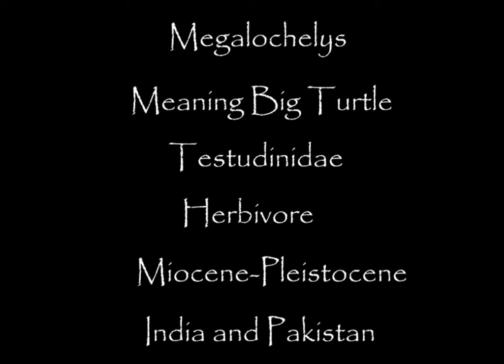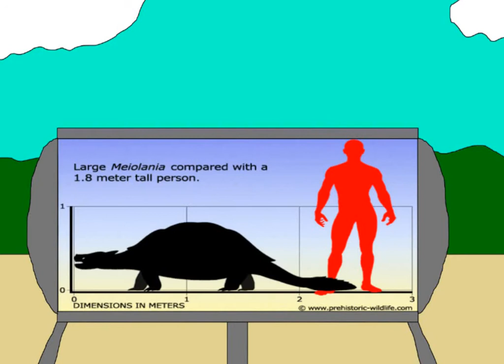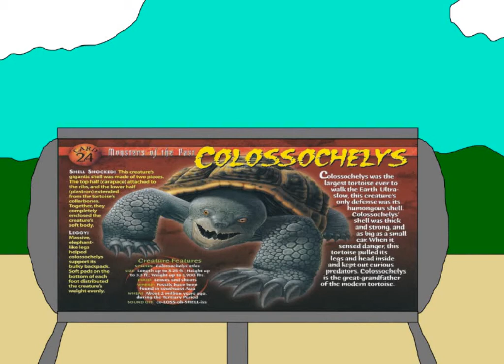Monsters of the Past episode 24.Megalochelys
(and other prehistoric turtles)